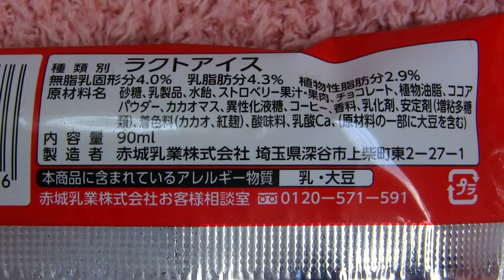赤城乳業のLOOK ストロベリーバー（期間限定・ファミリーマート限定）♪＼(≧ω≦)／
2016/05/25♪
というコトで、今日は、赤城乳業のLOOK ストロベリーバー（期間限定・ファミリーマート限定）を紹介していま～す☆＼(≧ω≦)／
2016年5月24日発売の新商品☆
期間限定商品♪
ファミリーマート限定商品♪
お菓子でお馴染みの「LOOK」を再現したバーアイスです☆
果肉入りストロベリーアイスをLOOKチョコに使用しているチョコレートでコーティングしたアイスバーです♪
ストロベリーアイスに果肉を入れ、ジュレ感を表現しました☆
というコトで、今回は赤城乳業のLOOK ストロベリーバー（期間限定・ファミリーマート限定）をチェックしてみました♪
俺のアイスブーム、引き続き絶好調です☆←
今年はアツさもかなりヤバイらしいので、アイスいっぱい食べるコトになりそう♪←
今回の新商品も超楽しみ♪
コレはですね、俺が目隠しして食べても、不二家のLOOKって分かる♪←
ちゃんと再現されてますね☆
ストロベリーとチョコってやっぱり相性バツグン。
ジュレ感を感じられるストロベリーアイスのほのかな酸味、もうたまらん。
いちご、苺、素敵。
ちなみにこのLOOK ストロベリーバー（期間限定・ファミリーマート限定）、ラクトアイスなんですが、俺、ラクトアイスって久々に食べました♪
最近は大体、アイスミルクかアイスクリームなので☆
アイスが好きな方、不二家のLOOKチョコ、ストロベリーフレーバーが大好きな方、そして何より、期間限定、数量限定等のあらゆる「限定商品」が大好きなそんなあなたにピッタリ、季節の変わり目でちょっとお疲れ気味な方にもぜひオススメ☆＼(≧ω≦)／
ともあれ、1本ペロッといっちゃいました♪＼(≧ω≦)／
LOOK ストロベリーバー（期間限定・ファミリーマート限定）、大好き。＼(≧ω≦)／
ふふ♪（笑）

栄養成分表：1本（標準90ml）当たり
熱量：181kcal
タンパク質：1.9g
脂質：8.0g
炭水化物：26.2g
ナトリウム：24mg